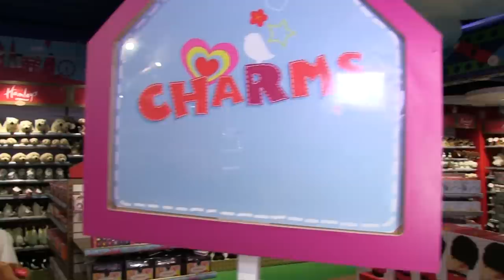Hamleys Lovley visita ala zona juegos juguetes y coleccionables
Visita Hamleys México Zona Lovley uñas esmaltes y mas,  Hamleys la juguetería más importante